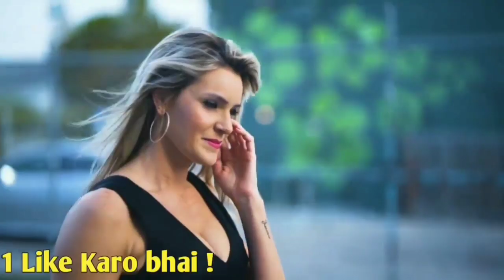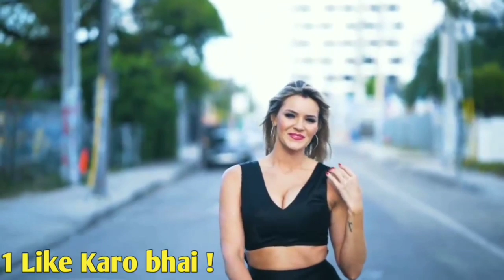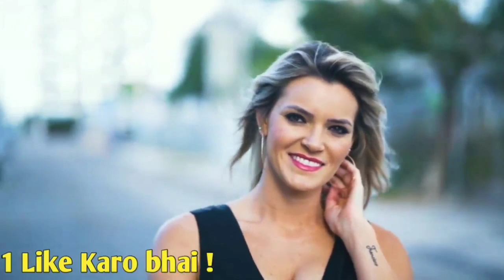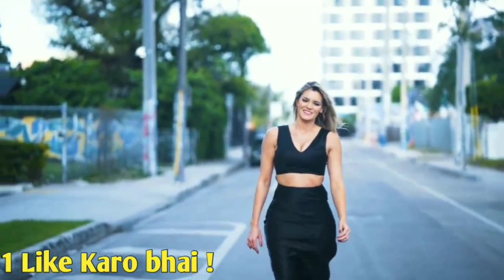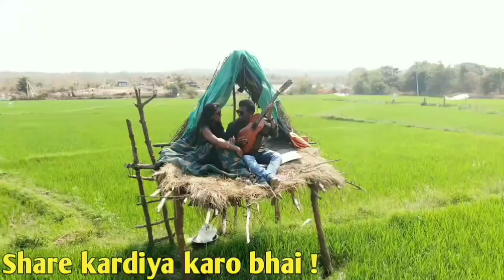Buri ladkiyon ki Sabse Badi Pehchan | how to know gold digger girl | how to impress a girl in Hindi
Buri ladki ko kaise pahchane? 10 sin bad girl | Badi Ladki Ko pahchanne Ka Tarika | bad girl

reject karne wali ladki Khud propose karegi Pyar Ki bheekh Mangi

Ladki khud Propose karegi n I Love You Bolegi | Ladki aape pichhe pad jayegi | Psychological

checkout my handsome cosmetic:-

1. Men face wash [ wow organic = 352rupees ] buy

2. Men face wash [ RE'EQUIL = 450rupees ] buy

1. guy's इस वीडियो को देखिए इस वीडियो से kosis bhi लड़की से बात कर सकते हो लड़कियों पटा सकते हो और साथ ही kuch कुछ भी कर सकते हो इस वीडियो को जरूर Dekh

when to say I Love You to a girl with 100% result |Kaise jane ki ladki like karti hai | Love Avice

अनजान लड़की से कैसे बात शुरू करें / Ladki Se Kub aur Kaise Baat Suru Karen? MUST WATCH(Hindi/Urdu)

Hello dosto is video main maine aapko 3 kaamo ke baare main bataya hai agar aap har chuke ho aur Ladki nahi patri hai to bas ye 3 kaam kardo, aur main aasha karta hu ye video aapko pasand ayegi. Queries Solved: